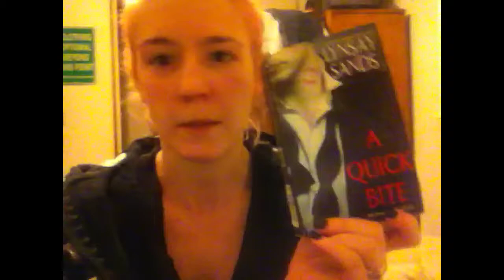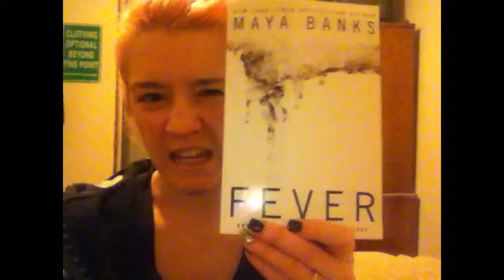Indoor kart racing (Vlog 120)